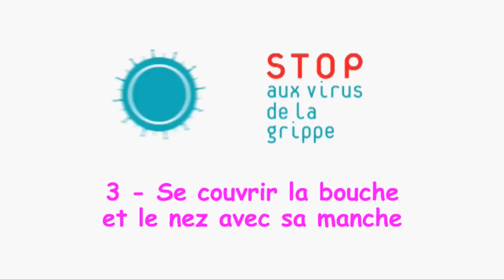Les gestes anti-grippe H1N1 de Vaness La Bomba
La grippe A ou H1N1 est partout dans les médias et Vaness elle-même a les symptômes. Heureusement, elle a ses propres gestes de prévention, quelle partage avec les madmoiZelles (et ses fans nouvellement arrivés, nombreux désormais sur son Facebook).